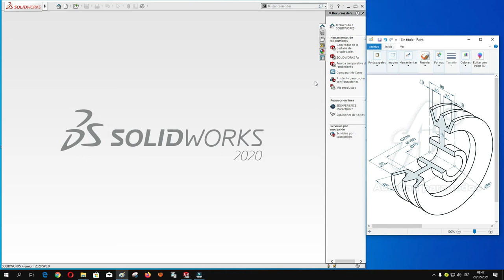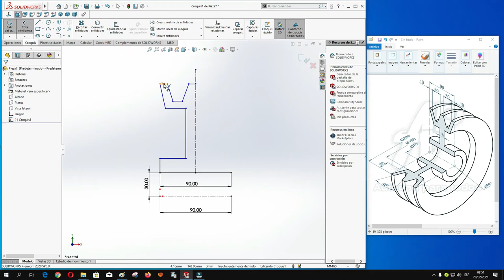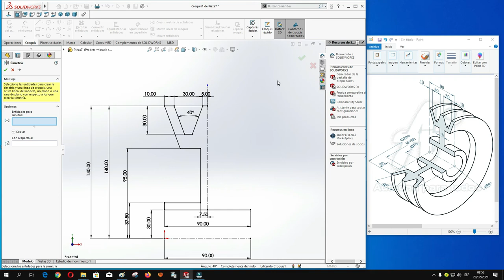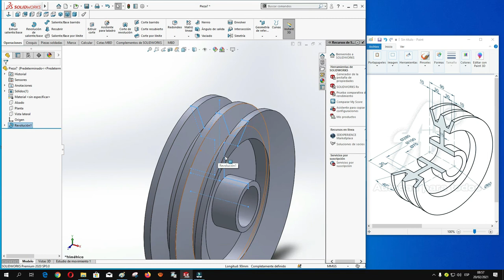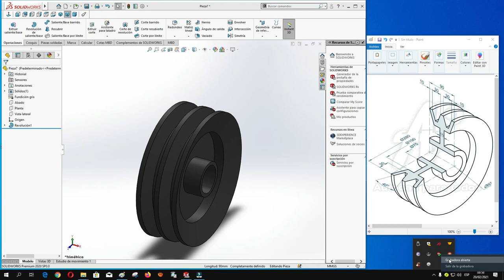Solidworks 5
Dibujo Mecánico